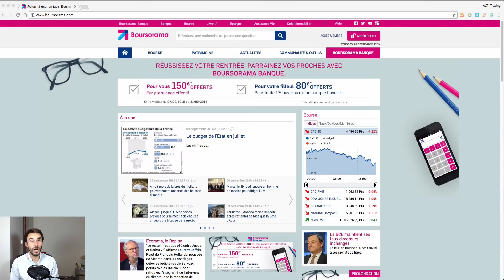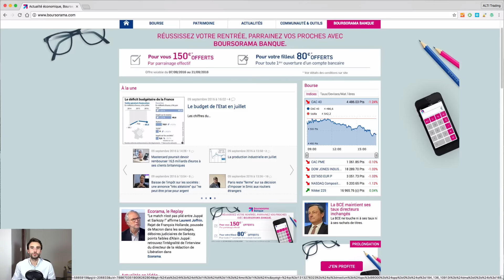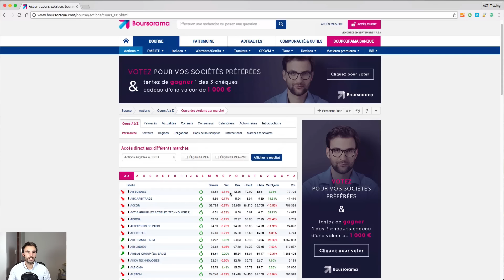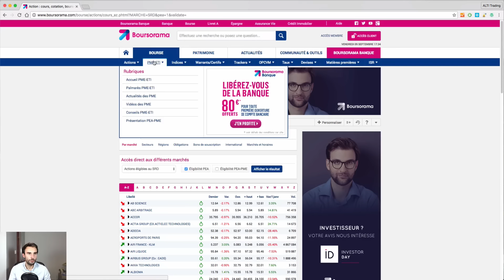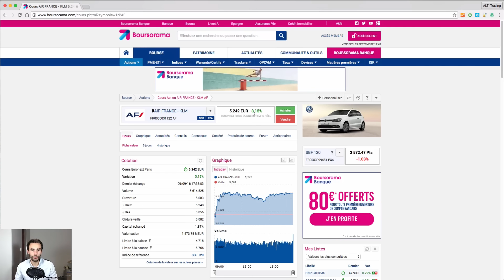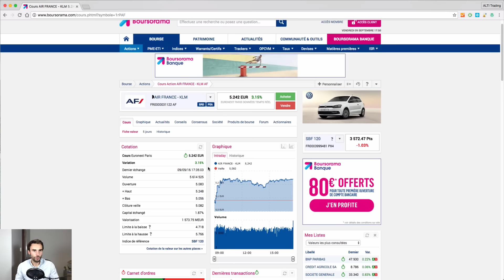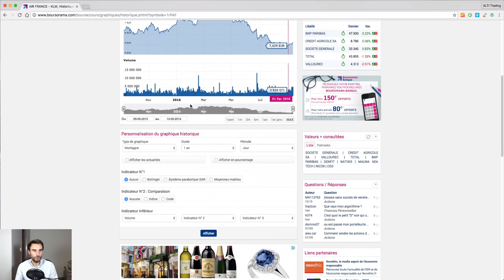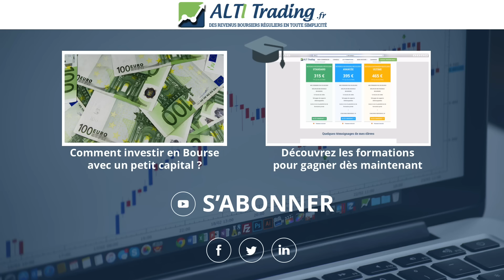Comment BIEN DÉMARRER sur BOURSORAMA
🎁CLIQUE ICI pour augmenter tes revenus grâce à notre Nouvelle FORMATION BOURSE OFFERTE
↓ PLUS D'INFOS ↓

Boursorama est l’un des sites de bourse le plus consulté et le plus connu en France. Pas facile cependant pour un débutant de s’y retrouver dans toutes ces pages. Voici les astuces qui devraient vous permettre de mieux utiliser Boursorama.

2️⃣ TRADER RENTABLE : Doubler vos revenus et dégager une rente mensuelle ▷

💰 À PROPOS DE ALTI TRADING

👨‍👦‍👦  REJOIGNEZ DES MILLIERS DE TRADERS RENTABLES

👌  LIEN POUR PARTAGER cette vidéo

Et surtout, AGIS POUR RÉUSSIR 🚀